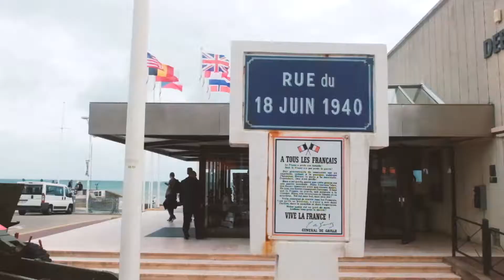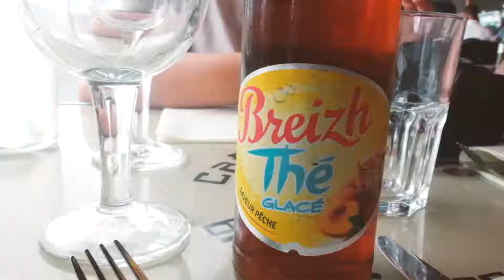ROAD TRIP NORMANDIE & BRETAGNE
4 days along the west coast of France, from the D-Day landing beaches of Normandy to Brittany's cliffs.